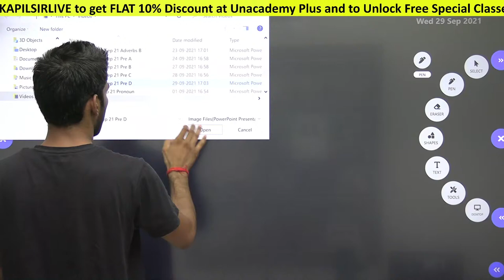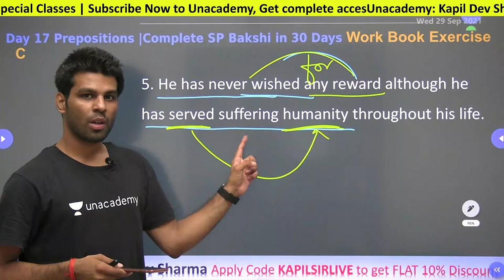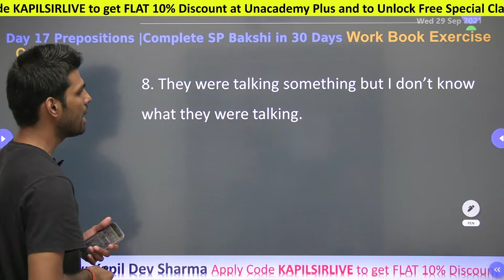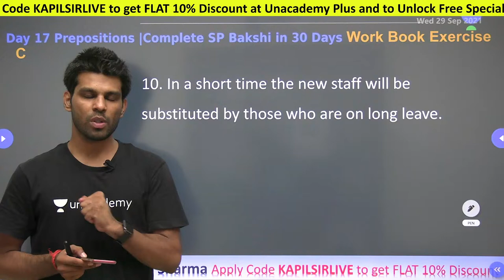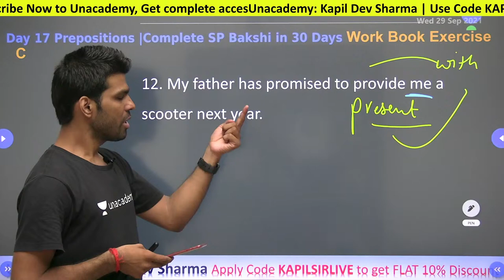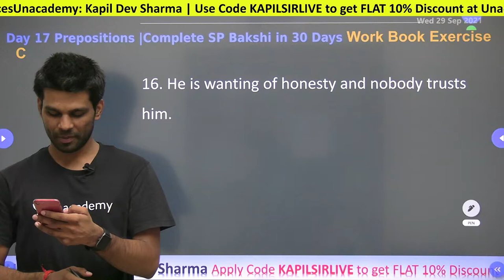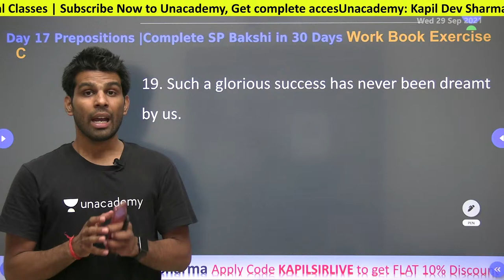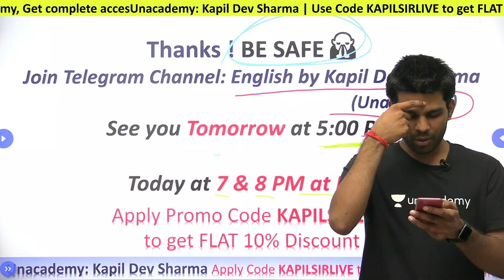Day 19 | Prepositions | Part D | 30 दिन में पूरी SP BAKSHI ENGLISH COMPLETE | Kapil Dev Sharma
In this session Kapil Sir will teach  Prepositions from SP BAKSHI ENGLISH BOOK,
SP BAKSHI is one of the best books for Competitive English covering all Exams as Bank PO & CLERK, NDA, CDS, SSC (CGL,CHSL, CPO, Stenographer) etc.
Join this series to finish this book in less than 30 days and get all the questions along with their answers and lucid Explanations.

Explore our latest **Ask a Doubt feature** in 3 Easy Steps:

1. Step 1: Open """"Ask a Doubt"""" Section on Uancademy App.
2. Click a photo of the question, Crop & Upload.
3. Select your Subject

You can enrol to Unacademy Subscription and get the following benefits:
1. Learn from your favourite teacher
2. Dedicated DOUBT sessions
3. One Subscription, Unlimited Access to Live Online Classes and Videos
4. Real-time interaction with best-in-class teachers
5. You can ask doubts in live online classes
6. Limited students in each Class
7. Download the videos & watch offline